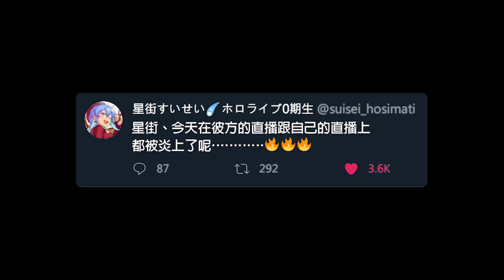星街炎上!? 慘遭落雷襲擊的彗醬【天音彼方】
衰事纏身的PPT
翻譯：Arashi｜時間軸/字幕：安久